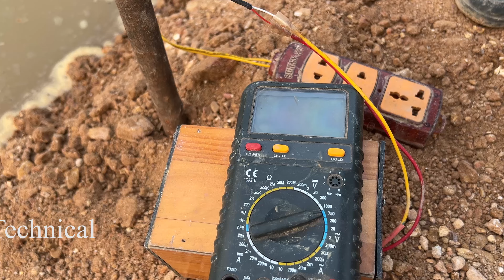Construction of a 220V mini hydroelectric plant with a unique turbine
Thanks